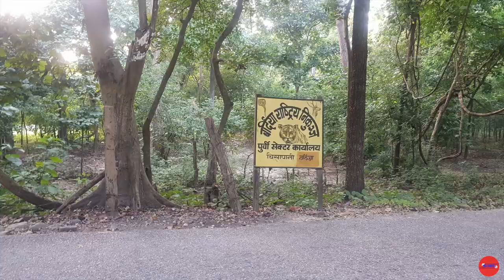BulBul Lake of Surkhet | Bheri Babai Diversion | Nepal Travel Vlog